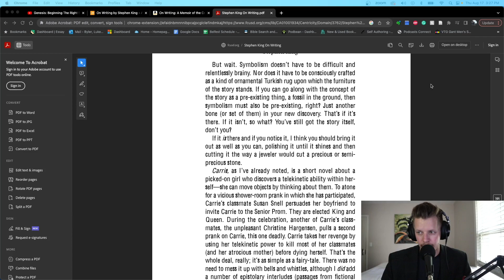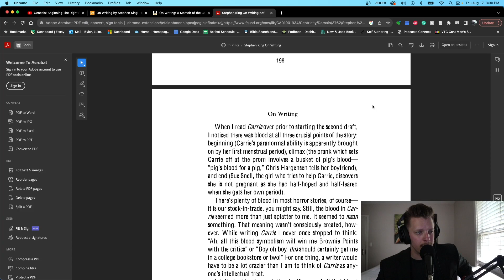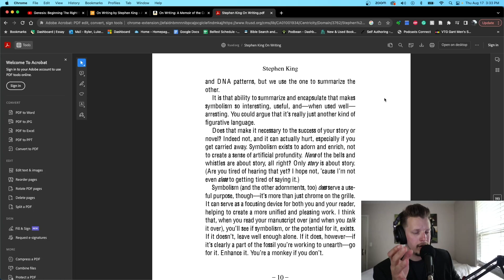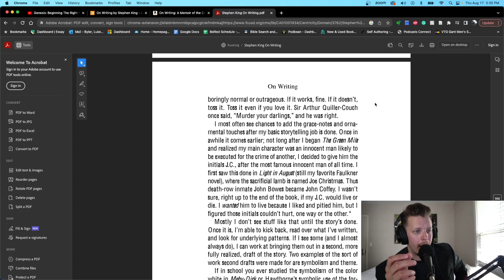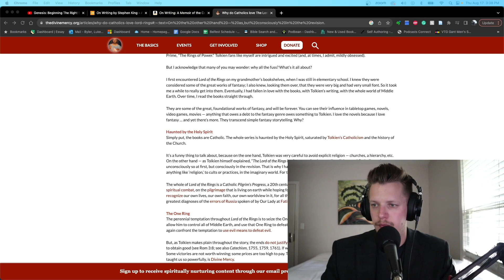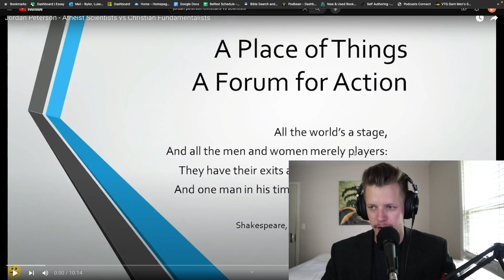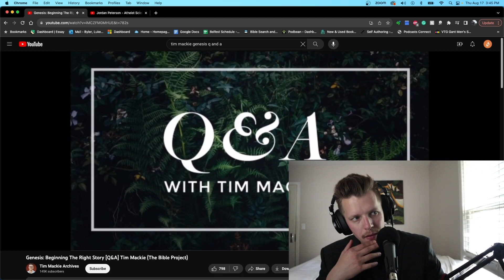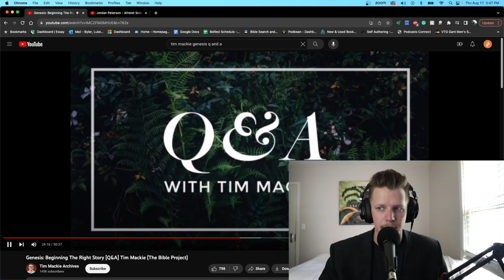How Tim Mackie and Stephen King Changed My Mind On Genesis | Genesis Series Ep. 4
As we continue with Tim Mackie's Q and A, I was struck by the similarity of the argument he lays out here with how Stephen King writes about symbolic fossils one can find while writing in King's book on writing. Enjoy!

The Belfast Podcast exists to help recapture the Christian imagination. Luke and Daniel see the trend of modernism doing no favors for a vibrant view of scripture. It is our goal to widen the field of vision for modern people reading the Bible as we grapple with its ancient context, literary beauty, and symbolic underpinnings. You may have been taught to read texts with an eye for their literary and symbolic structures in English courses in high school and/or college, but rarely is this taught to seminary students or lay Christians alike when it comes to the Bible. We want to keep this eye for symbolism, repetition, and structure as we investigate the Biblical canon, linking it to modern and old examples that are extemporaneous yet connected to aid in giving the broader field of vision mentioned earlier.

Come along with us on our journey to reread your bible for the first time. We hope that through the words of those who have come before us, we can give Western Christianity its imagination back.